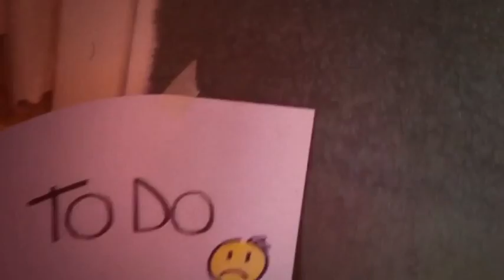Ian Britt - Here's To You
LYRICS

Tonight’s last dance and the lights come up on me
And I turn my face to catch a glance of my dirty clothes
I have to say, my darling I’m worn out
This may take a genius to turn this one around

Nurse me through this night, hey hey
And I will tumble into you, hey hey
Nurse me through this night

I have to say, hey babe hey I feel low
And everywhere I turn don’t seem like the way to go
When my head calls home
You help me know where it’s been, yes you do
All these years of walking and I’m still wondering

I feel the pressure raining on down
I’m just trying to touch base any place, any town
It’s so cloak and dagger out there
I can’t feel the good for the breeze
I thank my lucky stars for you, darling please